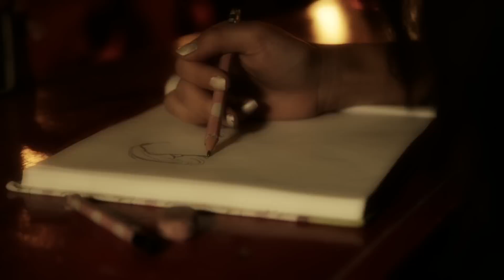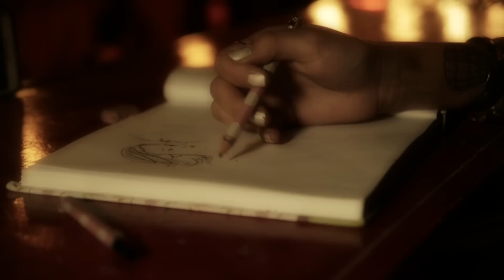נרותיי הזעירים 2016 Clip version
מילים: מוריס רוזנפלד
נוסח עברי: ראובן גרוסמן (אבינועם)
לחן: הרמן צבי ארליך
הפקה: אולפני גיטר
בימוי: טל לאופר
צילום ועריכה: קובי פז

עיבוד והפקה מוסיקלית: קובי פז
ביצוע: מור בוני
רקדנים: יסמין ניזרי, יונתן אנגל
איפור: שירי ינאי, חופית שרון
טכנאי הלקטה: ולרי שפולנסקי
מיקס ומאסטרינג: קובי פז
הוקלט ונערך באולפני גיטר

תודה לשוקי שצוב ואילן לווי
תודה לאיתי ורויטל ארז - מועדון הקומפלקס, ת"א
תודה לחיים ולילי - פיצה אנד טורטיה, ת"א
תודה לדלית ואילן בר - ביצ'יקלטה, ת"א
תודה לאושרי ובל קנאפו - לחם ארז, ראש העין
תודה למיכל ושלומי בוני
תודה מיוחדת לנזיר אוליביה, אבו גוש